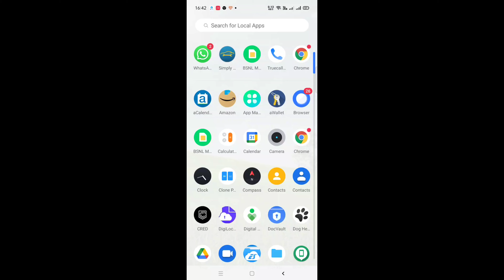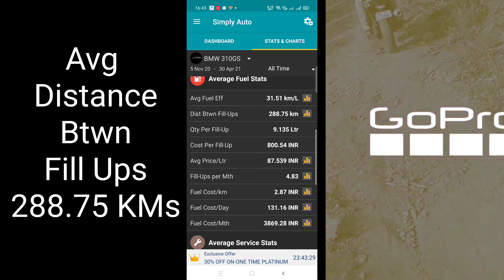Six Months/8250 KM Ownership Cost - BmW G310GS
Six Months/8250 KM Ownership Cost Review BmW G310GS BS 6